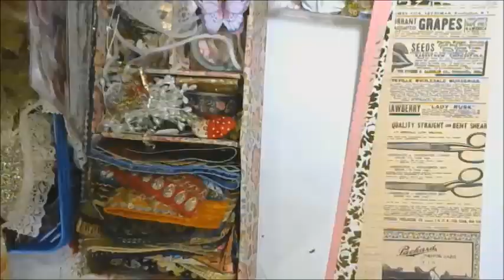Let's Make some Paper Clip Banners-EASY PEASY!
▶♥♥Thank you for visiting my channel-If you enjoyed watching, it would mean so much to me if you click on “like”-comment-share and subscribe to my channel-I try to put out at least 1-3 videos per week.  Thank you so much for your support!

▶♥♥A Flip through of my latest junk journal
▶♥♥Find it in my elegant creations store!

 journals I'm working on, and give you a show and tell of how I make paper clip banners for my journals.MUCH LOVE!
▶♥♥Thank you for visiting my channel-If you enjoyed watching, it would mean so much to me if you click on “like”-comment and subscribe to my channel-I try to put out at least 1-3 videos per week.  Thank you so much for your support!

▶♥♥The Music in this one=Sophia Muski-Love Conquers All
▶♥♥Find it in my elegant tools store!